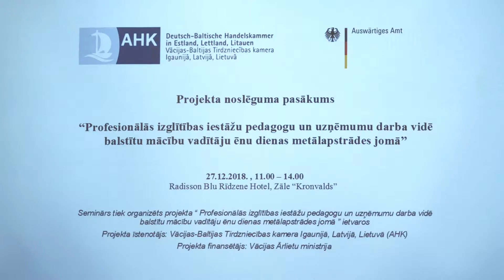Vācijas -Baltijas Tirdzniecības kameras ēnošanas pasākuma noslēgums